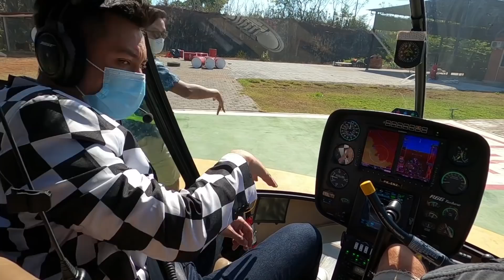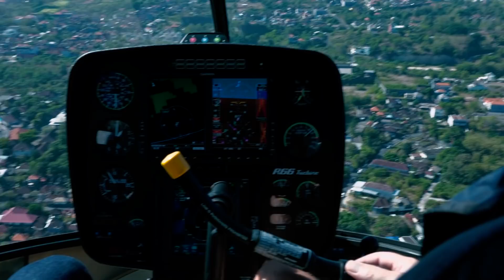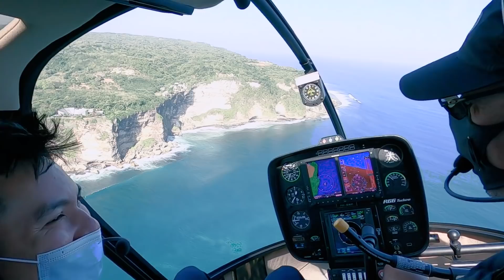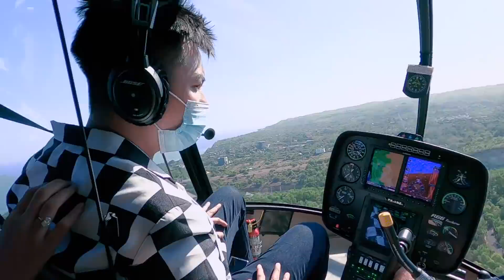NAIK HELICOPTER URBAN AIR KELILING BALI !! BEDA BANGET LIAT BALI DARI KETINGGIAN 3000 METER !!